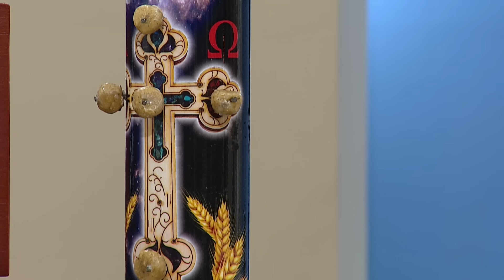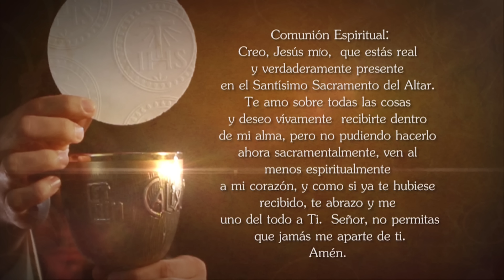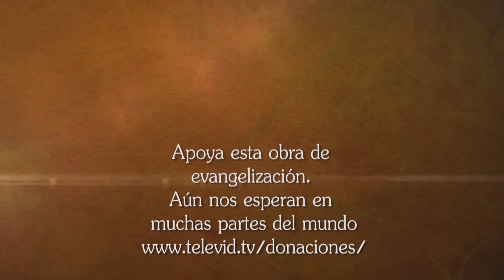Misa de hoy ⛪ Domingo 21 Abril de 2024, Padre Wilson Lopera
El Padre Wilson Lopera celebra hoy la MisaDeHoy Domingo 21 Abril de 2024.